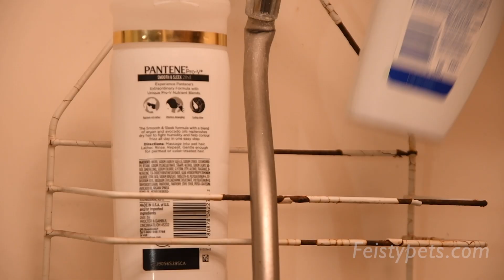Candy Stick Up! Feisty Films Ep. 74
Princess Pottymouth the cat sticks up Vicky Vicious the bunny for candy!

First, Princess Pottymouth (cat) pretends to go trick-or-treating but actually sticks up Vicky Vicious (bunny) for candy. Then, Glenda Glitterpoop (unicorn) hosts another segment of “DIY With Glenda” in which she teaches Lethal Lena (snow leopard) how to change the color of her hair with paint. Next, Lethal Lena tells Sly Sissypants (fox) that she plans to be the first person to land on Mars, Toby Toejam (cheetah) wishes he didn’t have asthma on his birthday, Buford Buttsniffer (basset hound) escapes his cage and is as free as a bird, and Santa meets “Rudolph the Brown-Nosed Reindeer.” Finally, Lunatic Lexi (golden doodle) calls in sick to obedience school for Trixie Trashtalk, and Junkyard Jeff (goat) tells his grandson about how he earned trophies as a kid. Feisty Fan Films by @peterthehameater, @zacharyfilmspro, @kallydoscopic, @myrna_zazveta and @wewearcute. Bonus: Erin has a Feisty Pets themed birthday party!